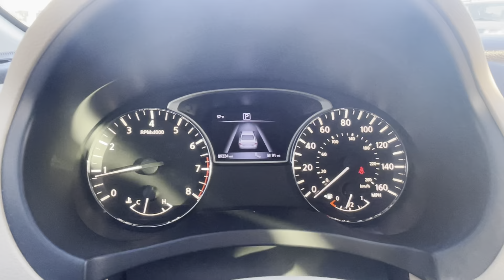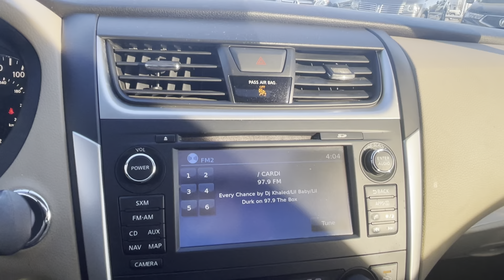2016 Nissan Altima 2.5 SL